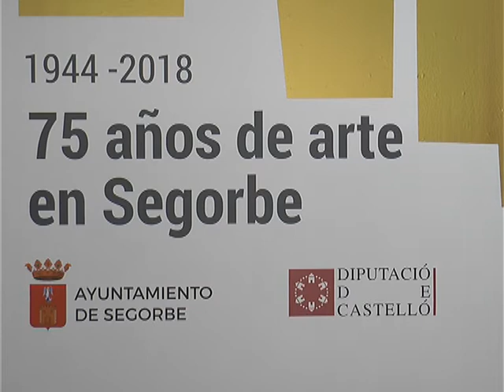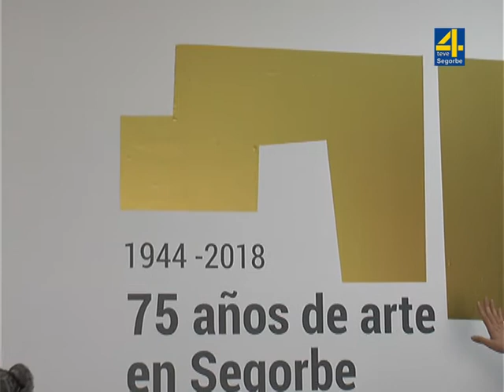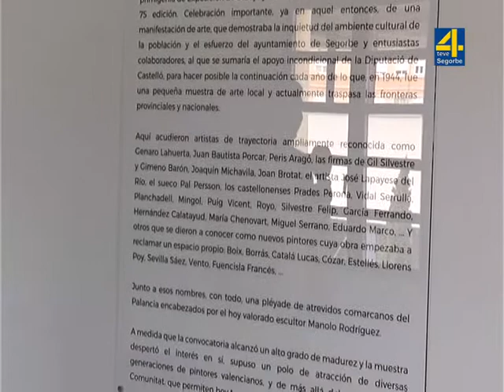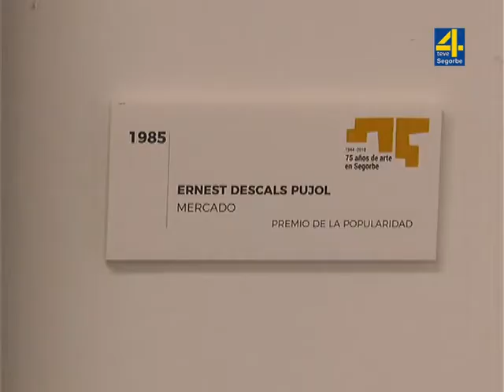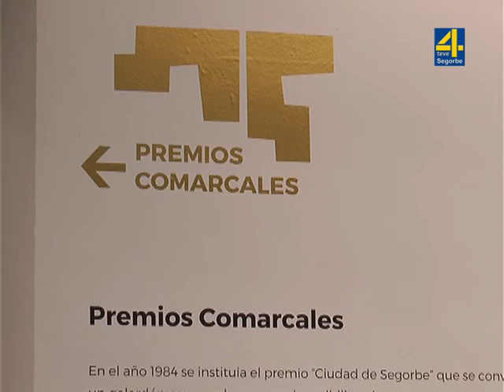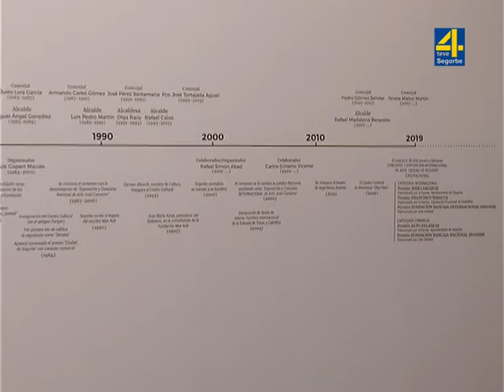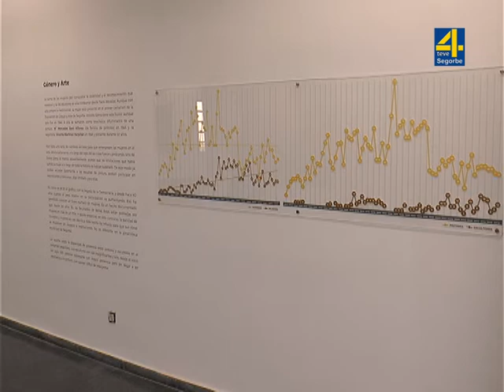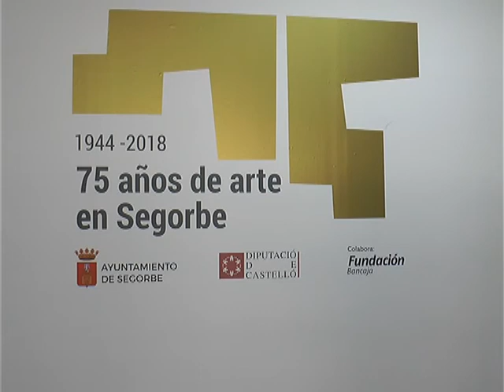TVALTOPALANCIA - Exposición 75 años de arte en Segorbe, 17-4- 2019